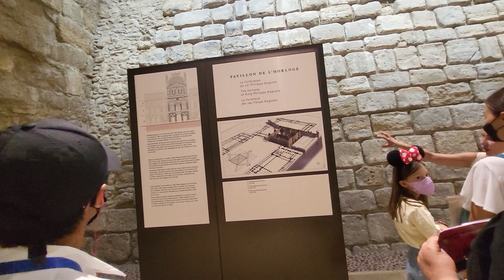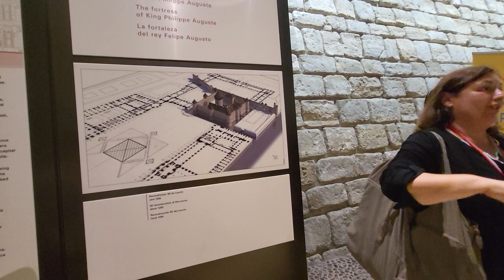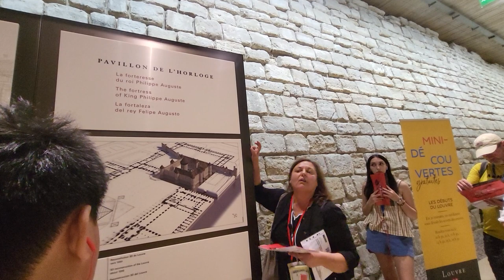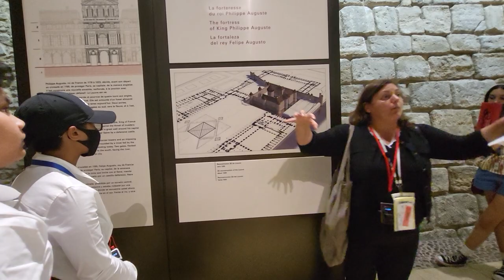Interesting History Behind the Medieval Castle Under the Louvre Museum in Paris, France